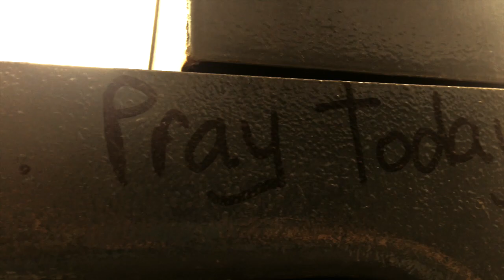Toronto May 2015